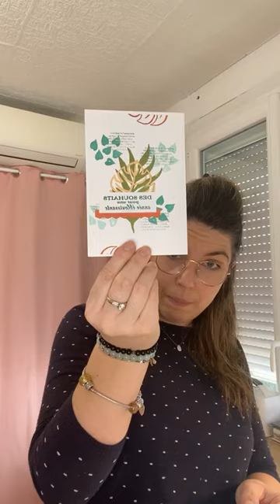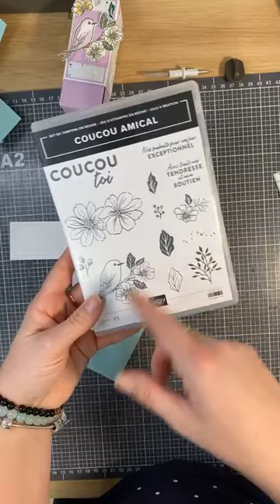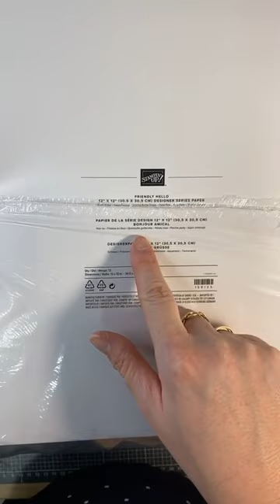Mini boite explosion crème main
Nous avons réalisé en live sur ma page Facebook une mini boîte à explosion pour y glissé une crème pour les mains